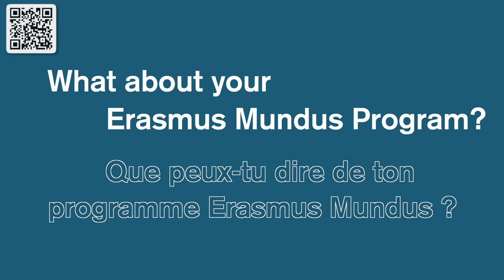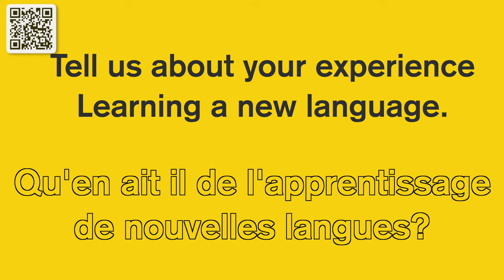SARENA- Flora Mbouyom Tchudjeu